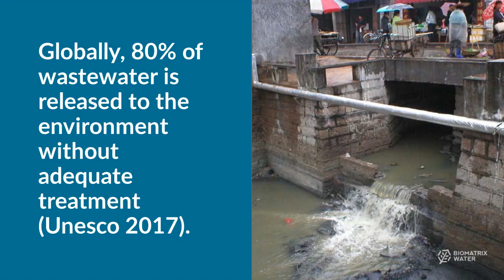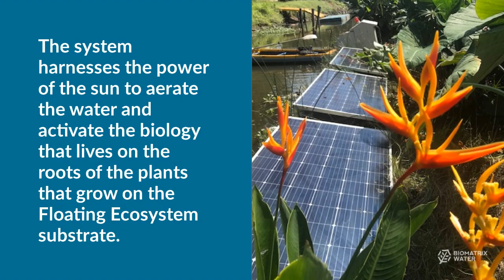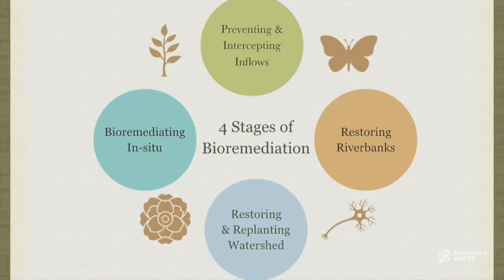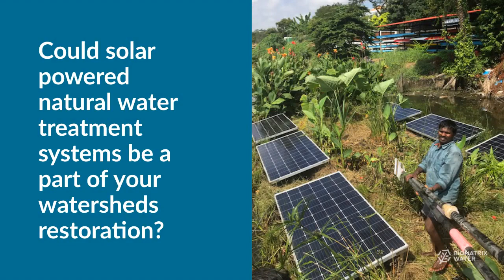Floating Solar Ecosystems Help to Bring Polluted Rivers to Life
Floating Solar Ecosystems can be a powerful way to improve water quality in rivers, canals & lakes.  In Chennai, this Solar Active Island Reactor on the Adyar River draws in river water polluted with wastewater and industrial waste and returns the cleaned water back to the environment. The system harnesses the power of the sun to aerate the water and activate the biology that lives on the roots of the plants that grow on the Floating Ecosystem substrate. to learn more.